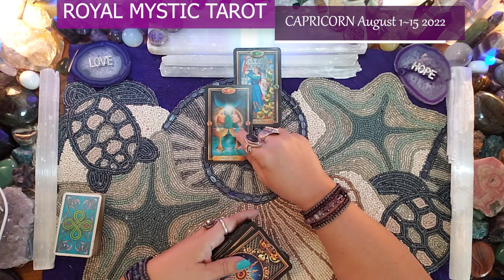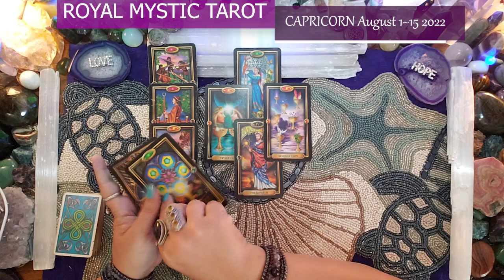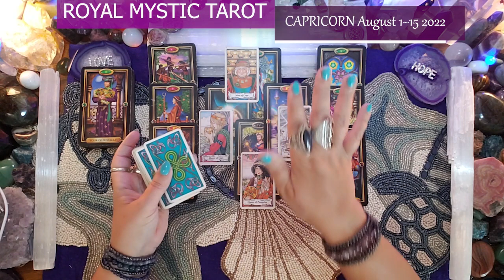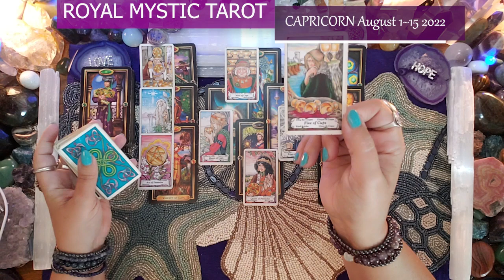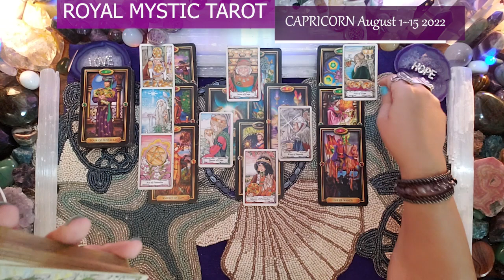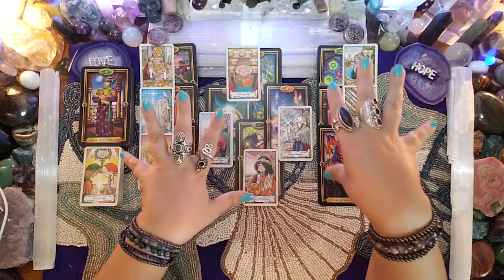CAPRICORN AUGUST 1-15 2022 YOU ARE ALIGNED IN EVERY ASPECT SUCCESS! LET GO OF THE PAST STAY POSITIVE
CAPRICORN AUGUST 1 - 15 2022 YOU ARE ALIGNED IN EVERY ASPECT OF SUCCESS! DON’T LOOP IN THE NEGATIVE PAST CHOOSE THE DIRECTION OF YOUR FUTURE!

SUCCESS MANIFESTING YOUR VICTORY!

Namaste,
Royal Mystic

The Tarot decks used are as follows:
1) The Gilded Tarot by Ciro Marchetti 2) Hansen Roberts mini deck